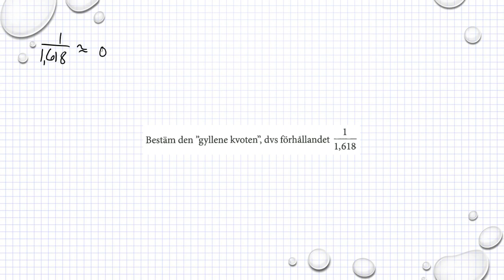Matematik M Holmström Ma2a 1191 Ma2b 1191